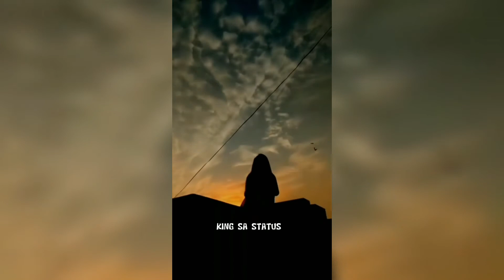Aashiqi Baazi Hai × World Famous lover 🥀 Slowed & Reverb ✨ lofi status 💫 aesthetic status video ❣️